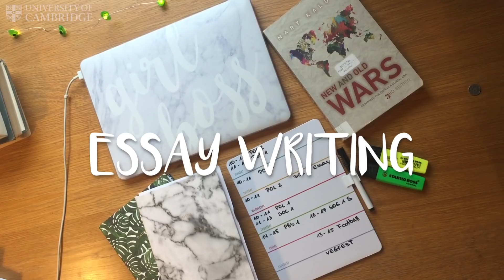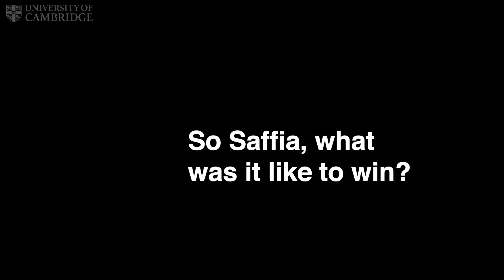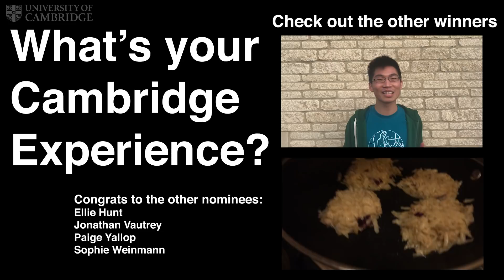Vlogbridge winner: Saffia on enjoying freshers' week without drinking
Newnham College student Saffia Mahmoud uses vlogging to 'big up' the Islamic Society of Cambridge for helping her settle into her new life on campus.